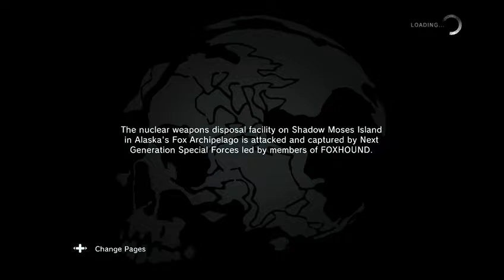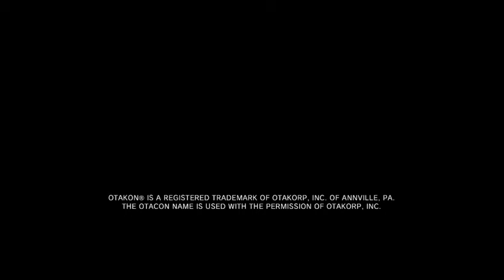Metal Gear Solid: Ground Zeroes - Extra Op's - Deja Vu - HARD DIFFICULTY - Playing as Snake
Metal Gear Solid: Ground Zeroes - Extra Op's - Deja Vu - HARD DIFFICULTY - Playing as MGS1 PS1 Snake! Casual fun playthrough.

RANK B

*ALL CUT SCENES INCLUDED - Also NES MG theme playing in the background throughout :D